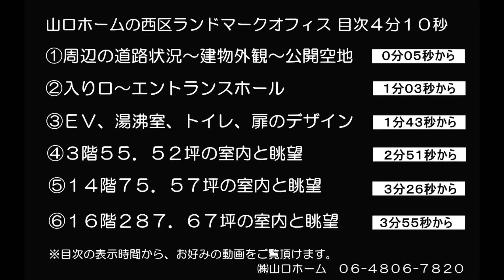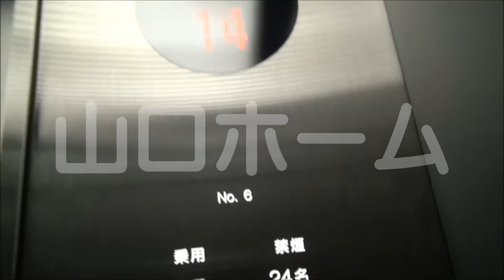大阪市 西区 賃貸事務所 31.51～296坪（1020番賃貸事務所）by山口ホーム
大阪市 西区 賃貸事務所 31.51～296坪（1020番賃貸事務所）の詳細は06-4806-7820山口ホームまで

◇実効面積表示の大阪市西区賃貸事務所・天井高２，７００ｍｍ
◇なにわ筋と土佐堀通りの幹線道路が交差する角地に位置する西区のランドマークビルです。
◇周辺のビルよりひときわ目立つ高さ１０１．６３メートルと曲面のガラスウォールが美しい賃貸事務所ビル。
◇築年数を感じさせない館内設備、室内天井高、フラットなOA床です。
◇最小坪数３１．５１坪から最大ワンフロアー２９６．０２坪までをご用意。
◇1階にはATM、喫煙室、コンビニがあり便利です。
◇8階より下の東側（裏側）部屋は、採光は有りますが眺望は悪くなります。
◇地下１階にはスーツ姿でも入りやすい源泉かけ流しの天然温泉があります。

大阪市西区江戸堀２丁目

最寄駅
地）四ツ橋線肥後橋駅徒歩７分
地）御堂筋線淀屋橋駅徒歩１２分

【募集貸事務所条件】

保証金賃料の１２ヶ月分（詳細な条件は空室状況優先）
敷引き賃料の６ヶ月分（詳細な条件は空室状況優先）（自然損耗・経年劣化による原状回復費用を含みます。）
賃　料（坪）１０，０００円税別（詳細な条件は空室状況優先）
共益費（坪）３，９００円税別（詳細な条件は空室状況優先）

【募集坪数】

３１．５１坪～２９６坪（実効面積）

【設備概要】

□光ファイバー回線の種類 『ＮＴＴ』
□各階共同設備／男女別トイレ（ウォシュレット）・湯沸室
□エレベーター／２４人乗６基・荷物用２０人乗１基
□空調／個別空調
□警備／機械警備
□ＯＡ／ＯＡフローは床下８０ｍｍ
□喫煙室
□駐輪場

大阪市西区の「格安・綺麗・快適」なランドマーク賃貸事務所取扱店